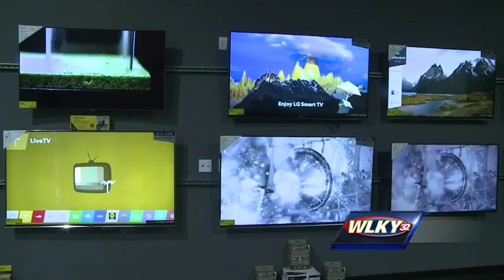Number of TVs falling on children increases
Every 45 minutes, a child in the U.S. goes to the emergency room because of a TV tipping over.